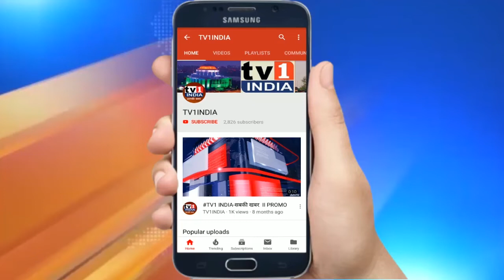मोबाईल चोर गैंग का मास्टर माईंड गिरफ्तार | 51 मोबाईल जब्त, 17 तक हिरासत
मोबाईल चोर गैंग का मास्टर माईंड गिरफ्तार | 51 मोबाईल जब्त, 17 तक हिरासत.तस्वीर में दिख रहा यही वो शख्स है जिसने 11 मार्च की रात अपने 3 साथियों के संग ऐरोली सेक्टर 20 के चामुंडा मोबाईल शॉप का ताला तोड़कर  63 मोबाईल चोरी कर चंपत हो गया था. हालांकि सीसीटीवी में कैद इस लुटेरे की तस्वीर ने उसे सलाखों के पीछे पहुंचा दिया है. गिरफ्तार आरोपी से तकरीबन 1.50 लाख कीमत के 51 मोबाईल भी जब्त हुए हैं